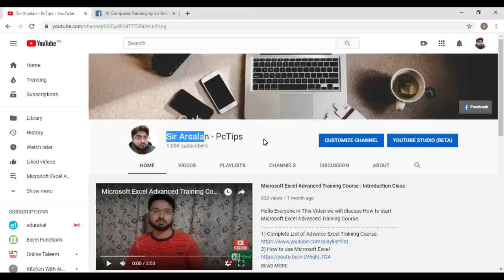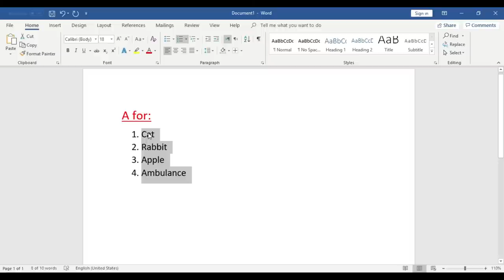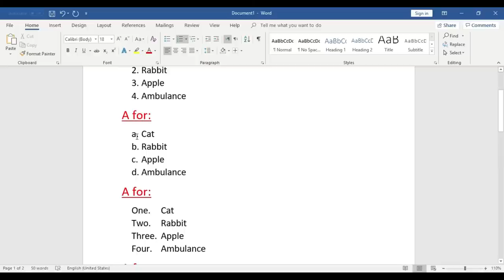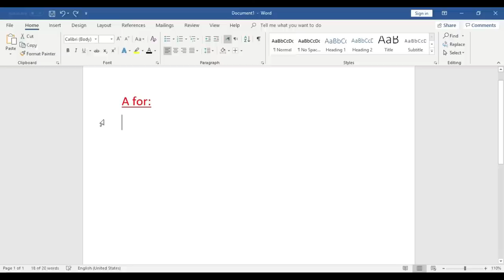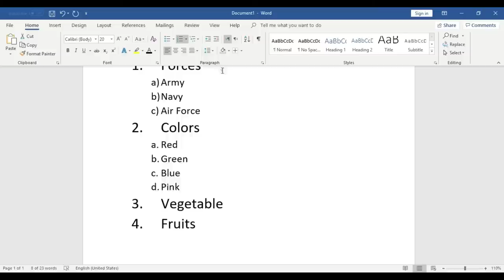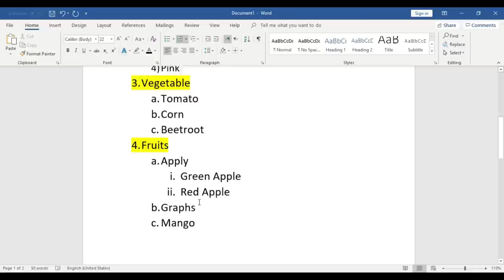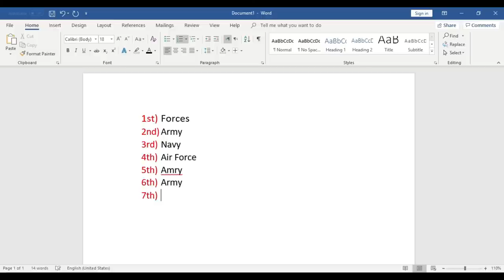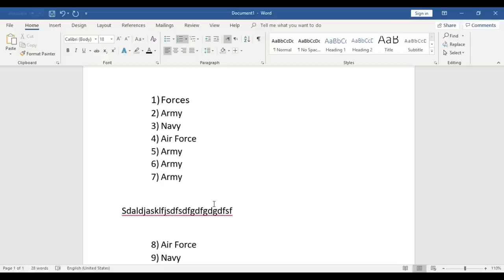How to use Numbering Options in Ms Word in Urdu - Class No 04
Hello Everyone in this Lecture we will learn, how to use Numbering Options in Ms Word, how to Create a Numbered List in Microsoft Word, Use Number in Microsoft Word, how to change Number styles in Ms Word, how to Create Multilevel Numbering in Word. How to define new number format, how to align numbers, how to change Number style and color, how to set number value.
⬛ Student Registration
⬛ Follow and Like my Page on Facebook